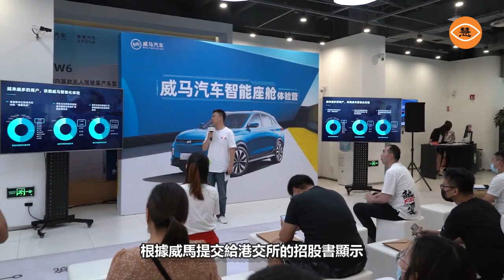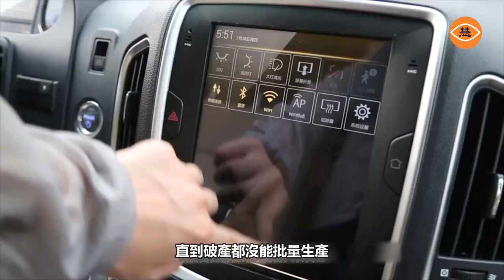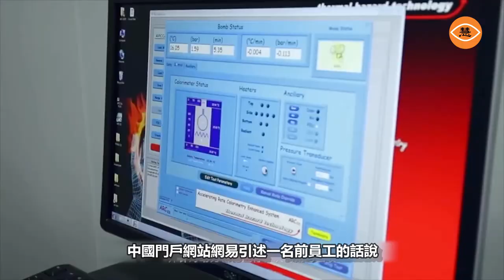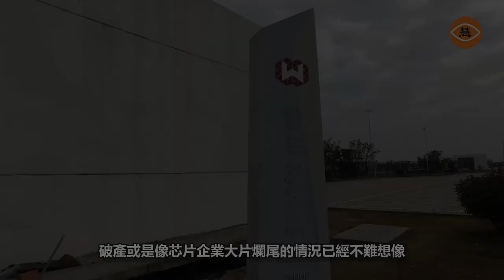債務纏身的中國新能源汽車 會不會大規模爛尾？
近日，被稱作頭部造車新勢力的 威馬汽車 裁員、關店，甚至頻臨倒閉的新聞，引發了網民的熱烈討論。曾經有著光鮮歷史的威馬汽車，是中國最早一批打造電動汽車的新勢力，與 蔚來、 小鵬、 理想 一起被網友並稱為「新勢力四小龍」，還曾在2019年取得新勢力單車型銷量第一名的業績。如今卻是銷量低迷、債務纏身。位於上海的總部也是人去樓空，一片破敗的景象。